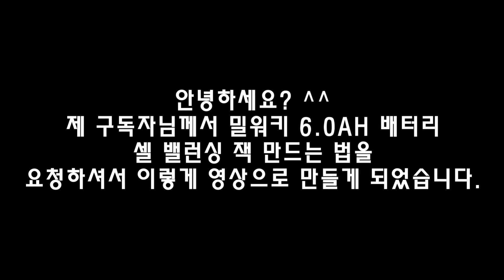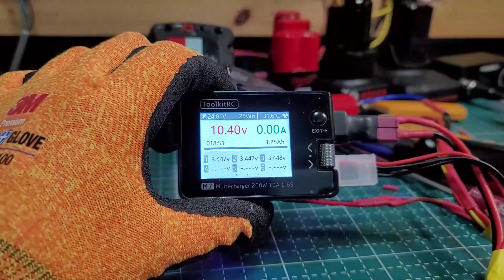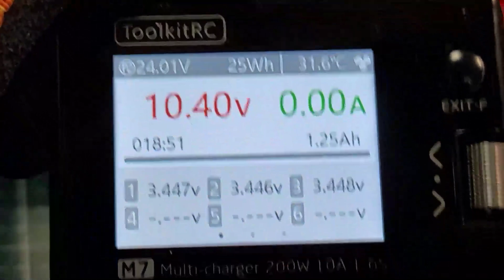전동 공구 배터리도 밸런싱이 필요해요.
충전 전동 공구 배터리는 그 특성상 고부하에 따라 셀밸런싱이 틀어지는게 당연하고 자주 있는 일입니다. 그러나 순정 충전기는 이를 완벽히 잡아주지 못합니다. 그래서 셀 밸런싱이 틀어진 배터리가 더 이상 충전이 안되는 일이 흔히 있는 일입니다. 이때 셀밸럴싱을 해 주면 다시 한동안 잘 사용할 수 있습니다.
더구나 밸런싱을 위한 잭을 만들어 주면 배터리를 분해하지 않고 밸런싱을 할 수 있습니다. 물론 밸런싱을 해 주는 충전기나 밸런서가 기본적으로 필요합니다. 가지고 계신 배터리들의 관리를 위해 한번쯤 해 볼만한 DIY입니다.

충전기 구매처(모델 Toolkitrc M7): 알리익스프레스에서 "ToolkitRC M7" 이라고 검색하셔서 최저가 찾으시면 됩니다.
DIY 부품 구매처: 네이버에서 "다이프랜드" 검색 하시면 다양한 DIY 품목 구매 가능하십니다.